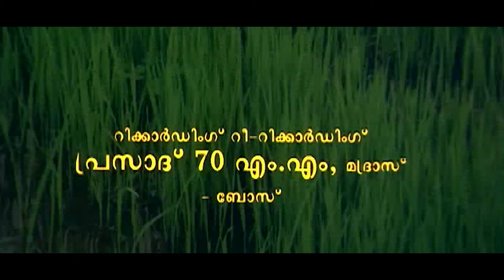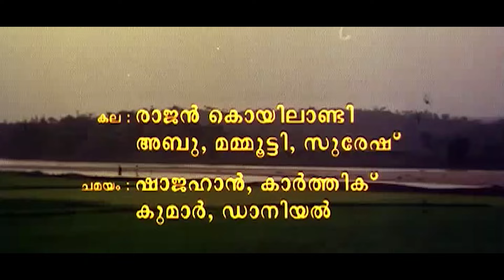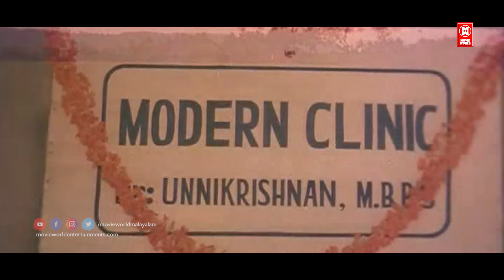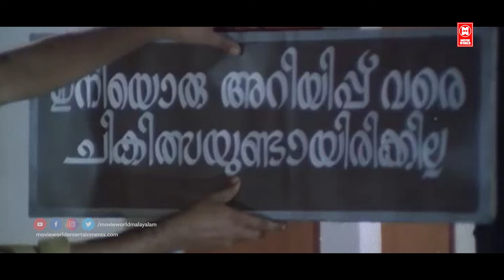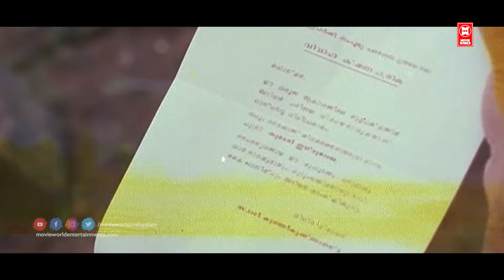Kinnaripuzhayoram Full Movie | Sreenivasan | Jagathy | Siddique | Mukesh | Malayalam Comedy Movies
Kinnaripuzhayoram is a 1994 Malayalam romantic comedy film directed by Haridas, written by Priyadarshan. It casts Sreenivasan, Siddique, Devayani, Mukesh in main roles

Movie : Kinnaripuzhayoram
Directed : Haridas
Screenplay : Gireesh Puthenchery
Story : Priyadarshan
Starring : Sreenivasan | Siddique | Devayani | Mukesh

|| ANTI-PIRACY WARNING ||
*COPYRIGHT PROTECTED*